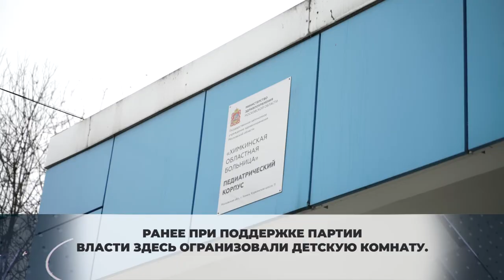Сотрудники муниципального предприятия вручили подарки детям в больнице. 24.11.2020